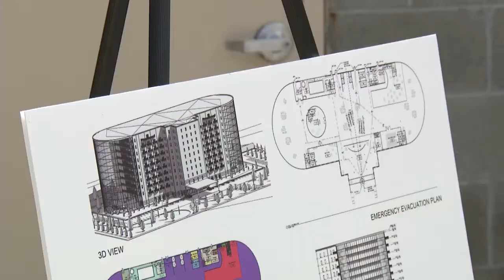CALPIA Graduation at Folsom Women's Facility